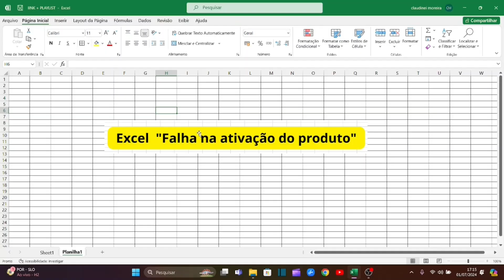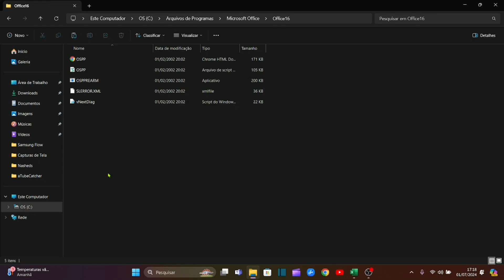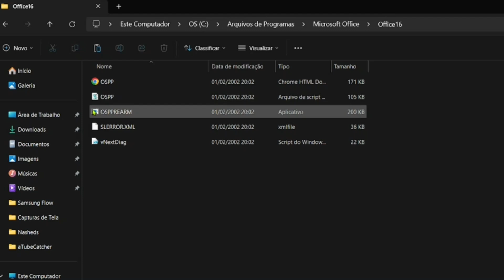Excel FALHA na ATIVAÇÃO do PRODUTO [RESOLVIDO] - Microsoft Office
Excel Falha na ativação do produto, veja como resolver quando aparecer esta mensagem!
Este tutorial também se aplica ao Word e Power Point /Microsoft Office

➡ Compre 1 Assinatura  Microsoft 365 Personal Office 365
🔥💲 O mais vendido!!
🤑💲 O menor preço que você vai encontrar!

Mas se este vídeo não te ajudar, tente este outro método 2025, o vídeo não é meu, mas sei que é bom tutorial